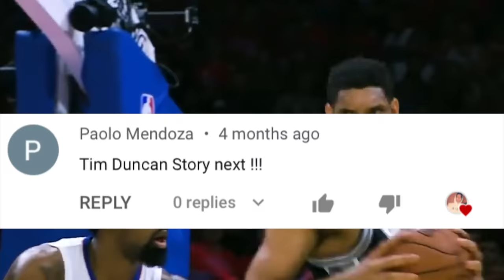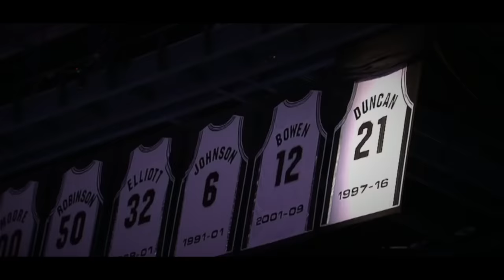The Complete Compilation of Tim Duncan's Greatest Stories Told By NBA Players & Legends